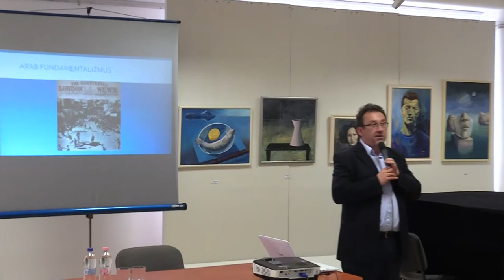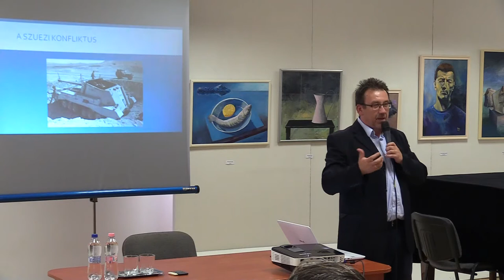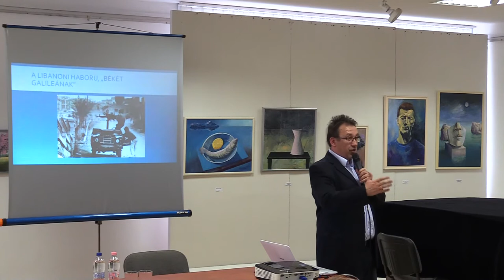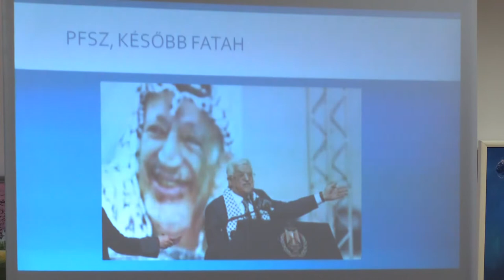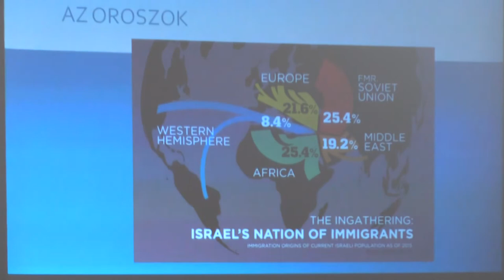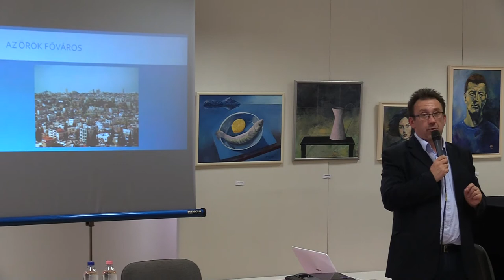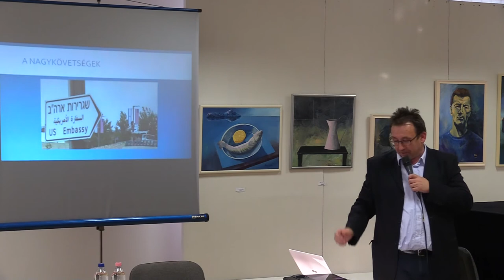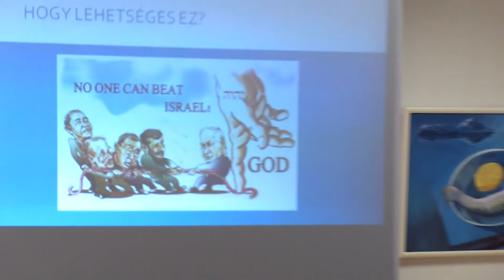Ősújország születése: Holokauszt megemlékezés, Pécsi Tibor előadása